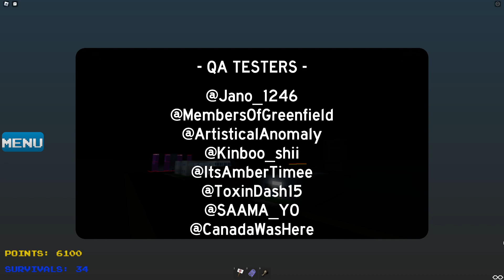Tornado Insanity: The End of an Era.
Thank you for all the memories, Tornado Insanity...